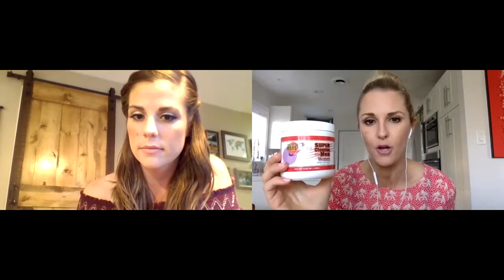Nutritional Rebalancing for Pregnant & Breastfeeding Moms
-Before Pregnancy: Cleansing the body for pregnancy
-During Pregnancy: Providing your body (and baby) the best nutrition
-While Breastfeeding: Providing your body (and baby) the best nutrition